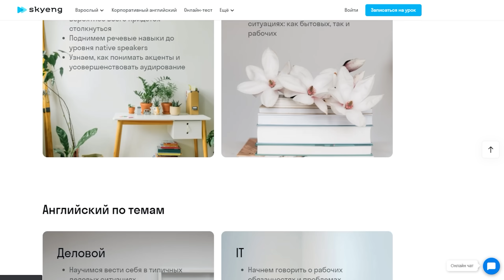Книжный клуб. Глава 40 [Бесприданница. Александр Островский]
Skyeng + Skysmart! Скидка до 50% на уроки для взрослых и детей

Книжный Клуб - шоу, в котором комики каждый раз будут обсуждать новую книгу. Участники: Ирина Приходько, Алексей Квашонкин, Дмитрий Коваль, Евгений Сидоров и Андрей Шумилов. В этом выпуске обсудили пьесу Александра Островского «Бесприданница». Если не хотите спойлеров - сначала прочитайте! А если уже готовы окунуться в сюжет и несерьезное обсуждение - давайте вместе смотреть. Это книжный клуб, постараемся обсудить все книги!